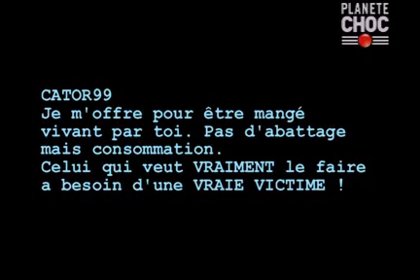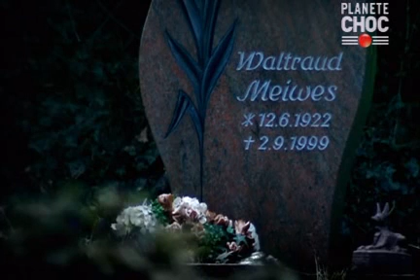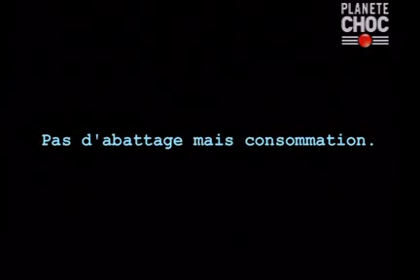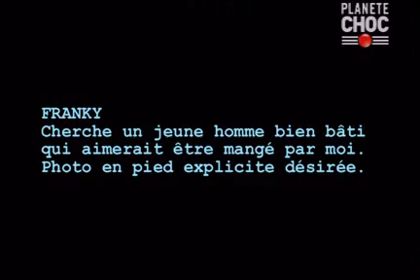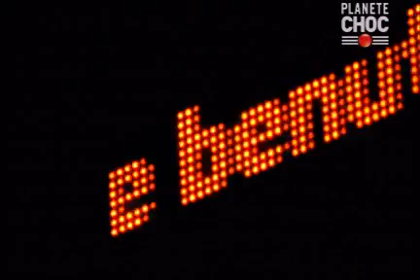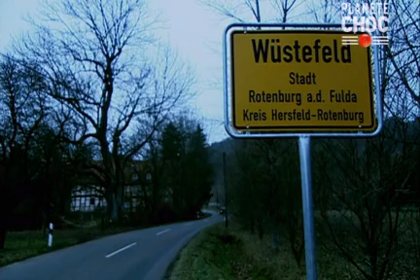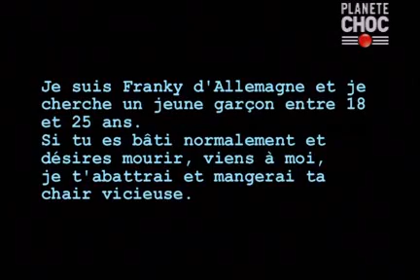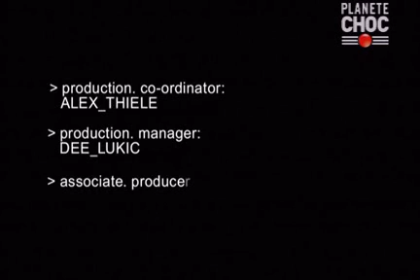L'homme qui dévora son amant